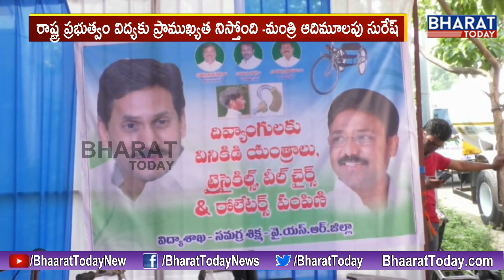Minister Adimulapu Suresh Distributes Wheelchairs and Tricycles for Specially Abled People